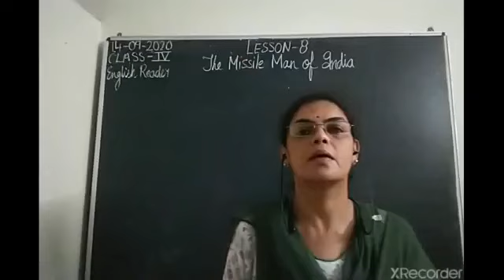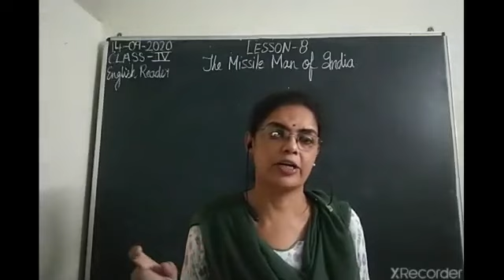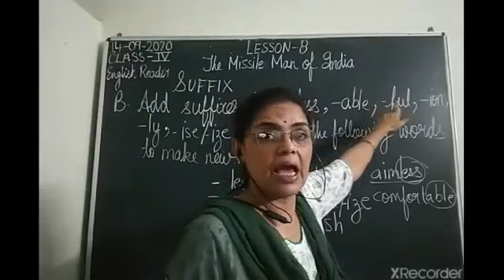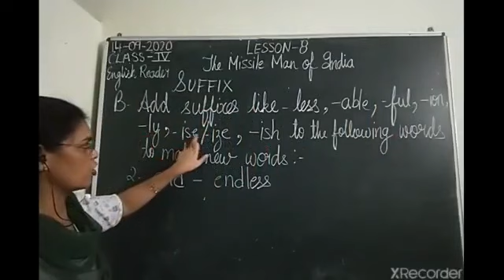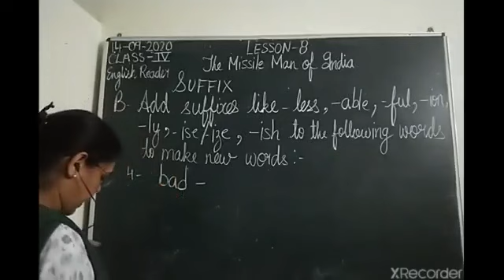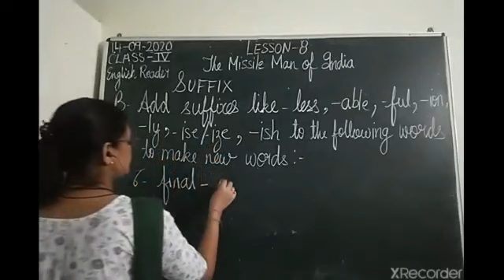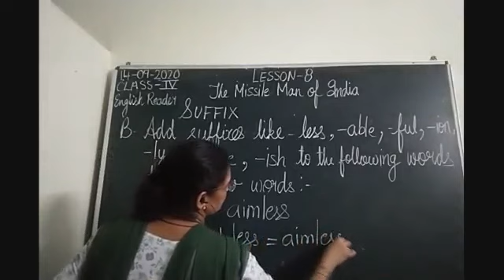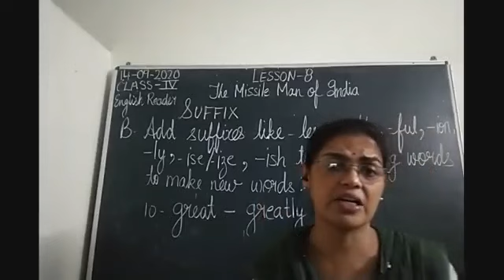Class IV English14-09-2020 by Mrs Nandini Singh English Reader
Class IV, English for 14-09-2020 by Mrs Nandini Singh on English Reader Lesson-8"The Missile Man of India"Part-XIII